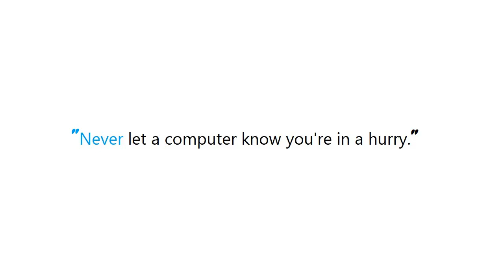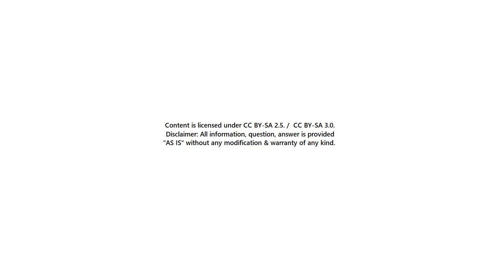Start/Stop and Restart Jenkins service on Windows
Guide : [ Start/Stop and Restart Jenkins service on Windows ]